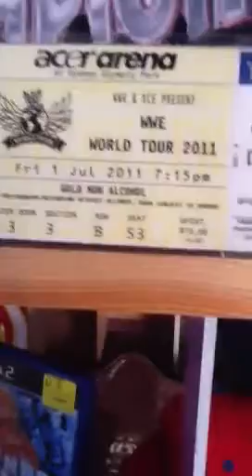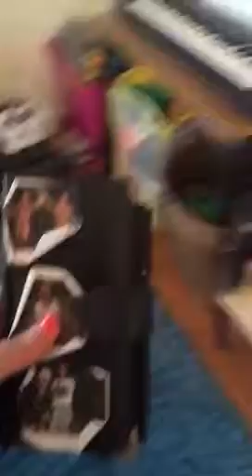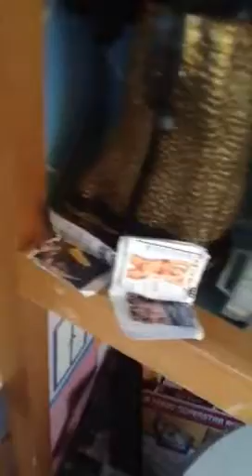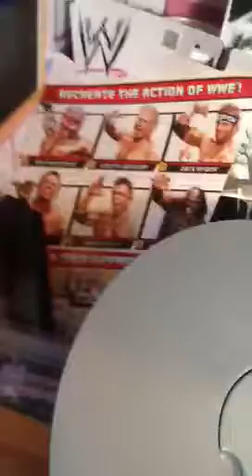Wwe collection 2012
All my stuff I am a huge collector but still trying to find sack Ryder